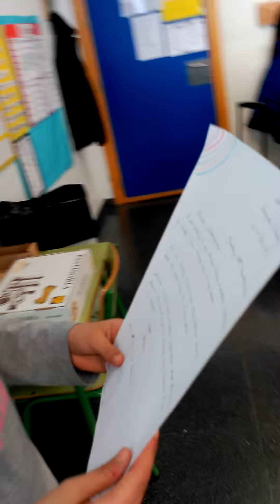Dear Greenpeace Nacha